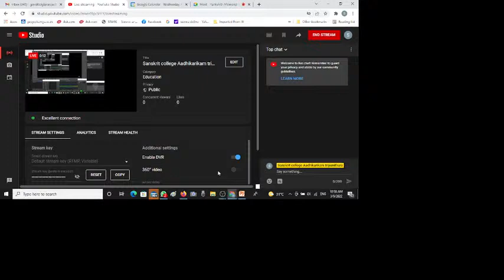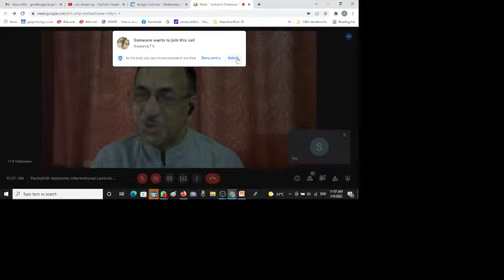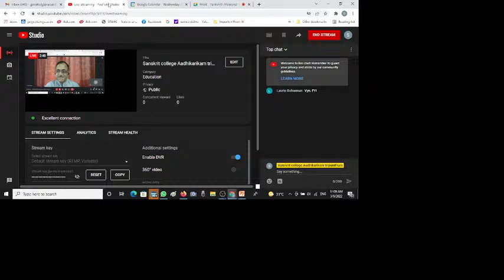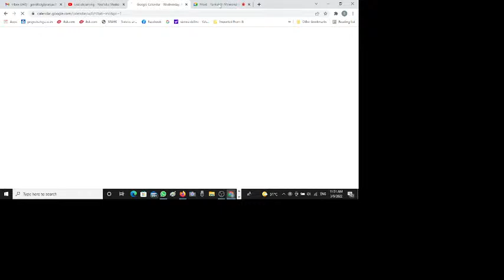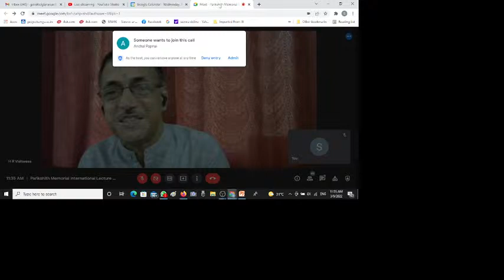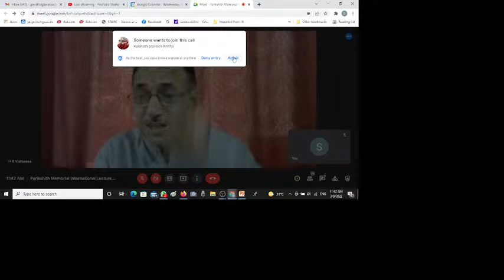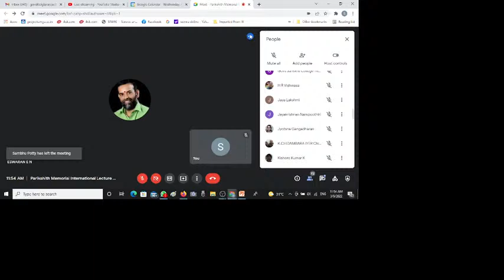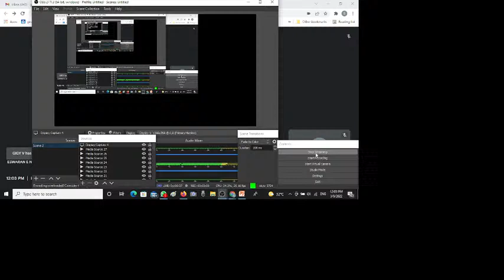Sanskrit college Aadhikarikam tripunithura Live Stream